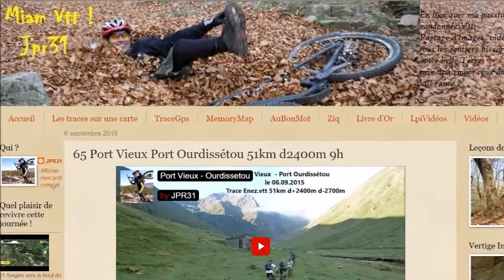Port Vieux Port Ourdissétou relive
Du Vtt à  Saint-Lary-Soulan, le reportage complet avec trace Gps sur Miam Vtt JPR31